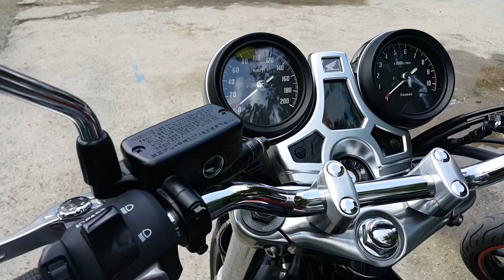Chi tiết Honda CB1000RS 2017 - siêu phẩm cổ điển.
rên CB1100RS, Honda vẫn giữ cho chiếc xe có được kiểu dáng cổ điển, nhưng đồng thời đã thay đổi một số chi tiết. Đầu tiên, đèn pha của xe dù vẫn có dạng tròn cổ điển nhưng đã sử dụng công nghệ chiếu sáng LED hiện đại hơn. Bình xăng của xe cũng được thay thế, với thiết kế góc cạnh hơn và khá giống dòng CB400SF nổi tiếng.

Một trong những thay đổi quan trọng nhất đó là hệ thống giảm xóc trước sau mới đều được cung cấp bởi Showa. Trong đó, cặp phuộc trước dù vẫn sở hữu dạng ống lồng thay vì USD nhưng vẫn có đường kính lớn tới 43 mm và có thể điều chỉnh được. Phuộc sau của xe có thêm bình dầu rời.

Tư thế ngồi của CB1100RS cũng trở nên thể thao hơn hẳn với góc nghiêng giữa khung và tay lái đã được giảm đi 1 độ, đạt 26 độ để người điều khiển có thể đánh lái nhanh hơn. Đồng thời, chiều cao yên nay đã được nâng lên 795 mm và dàn để chân được bố trí lại.

CB1100RS đã được trang bị cặp mâm đúc với thiết kế 10 cánh xoắn thể thao hơn, có đường kính 17 inch cho cả 2 bánh và được trang bị phanh trước với heo Tokico 4 piston.

CB1100RS vẫn được trang bị động cơ 4 xi-lanh thẳng hàng 1140 cc với hộp số 6 cấp như các phiên bản CB1100 khác, nhưng có thêm hệ thống ly hợp trượt chống khóa bánh khi dồn số gấp. Honda còn cải tiến cổ hút trên phiên bản này để trở nên thoáng hơn, đồng thời trang bị pô ngắn hơn 70 mm và cổ pô nhẹ hơn có dạng 4-2-2.